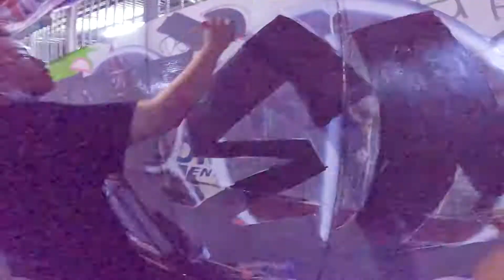graffiti bombing. graffiti piece. graffiti freestyle RubK x EMDS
graffiti at night with RubK at the rollingdoor of a motorbike repair shop.

Day Dream feat. Splitbreed